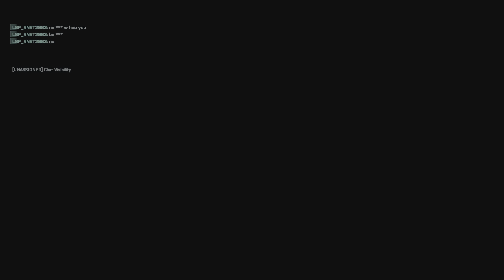Russia vs USA huge comeback 💥 | BATTLEFIELD2042 PS5 GAMEPLAY